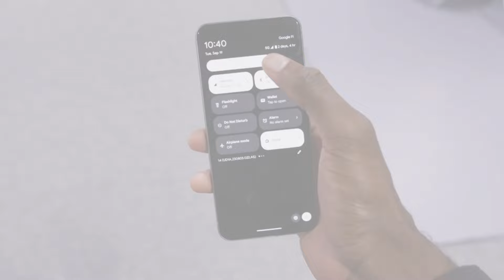Google Pixel 9 Pro - OMG. LIVE HANDS-ON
google pixel 9 pro bangla review
oneplus 9 pro vs google pixel 5 camera test
google pixel 9 pro vs google pixel 8 pro
google pixel 6 pro asphalt 9
google pixel 6 pro vs oneplus 9 pro battery test
google pixel 9 pro review in tamil
google pixel 6a vs redmi note 9 pro
google pixel 6a vs oneplus 9 pro camera test
oneplus 9 pro vs google pixel 6 pro speed test
google pixel 6 vs oneplus 9 pro camera test
google pixel 6 pro vs oneplus 9 pro camera test hindi
google pixel 4xl vs oneplus 9 pro camera test
google pixel 6 pro vs oneplus 9 pro camera